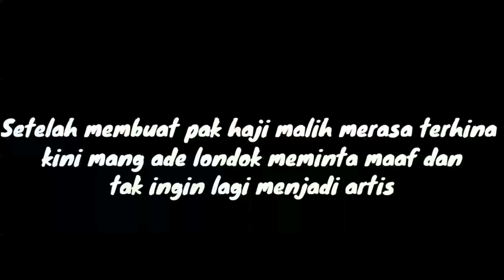HAJI MALIH JATUH, ADE LONDOK TERTAWA